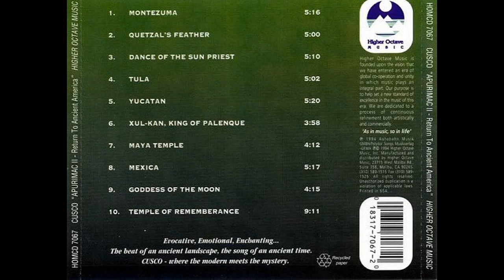Cusco — Dance Of The Sun Priest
Cusco – Apurimac II: Return To Ancient America
Country: Germany
Released: Sep 2, 1994
Genre: Electronic, Folk, World, & Country
Style: New Age, Andean Music
1  Montezuma 5:16
2  Quetzal's Feather 5:00
3  Dance Of The Sun Priest 5:10
4  Tula 5:02
5  Yucatan 5:20
6  Xul-Kan, King Of Palenque 3:58
7  Maya Temple 5:17
8  Mexica 5:17
9  Goddess Of The Moon 4:15
10  Temple Of Rememberance 9:11